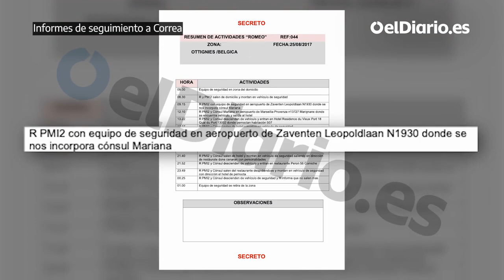Espionaje a Rafael Correa - Ecuador